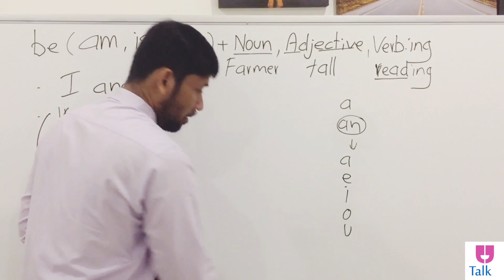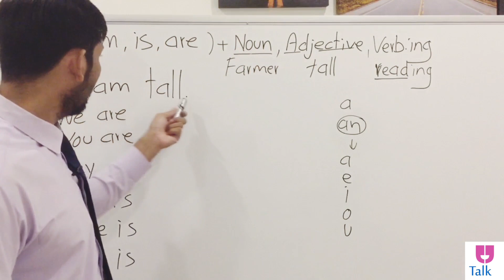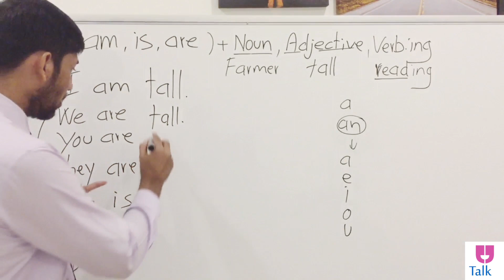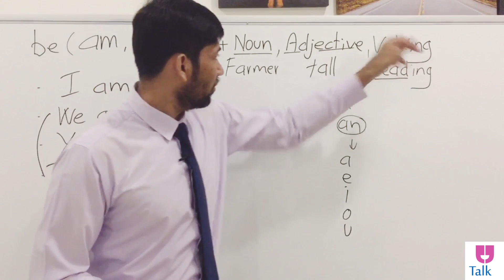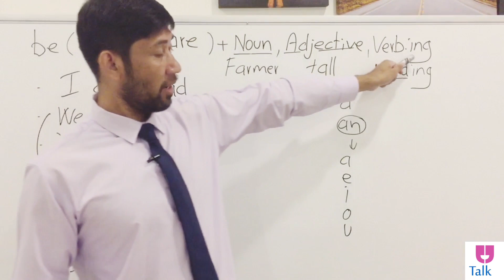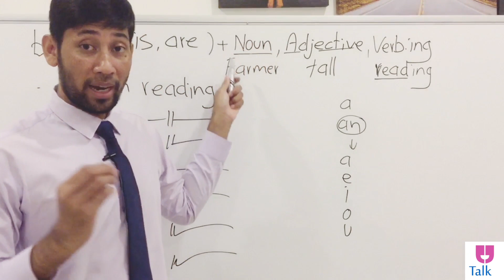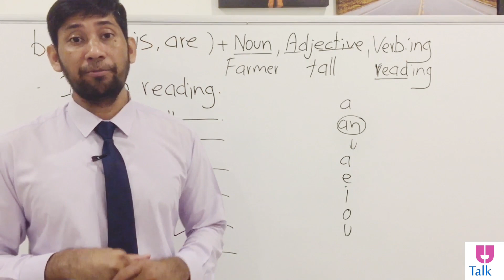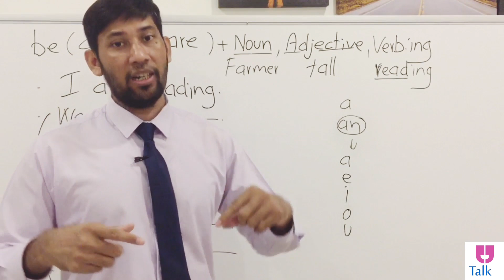How to Use "am, is, are" in Positive Sentences - Part 2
- We use "am" with "I".
- We use "are" with "We, You, They".
- We use "is" with "He, She, It".
» I - am
» We, You, They - are
» He, She, It - is
»» Let's find out more in this video!